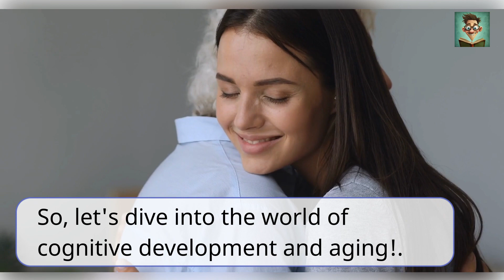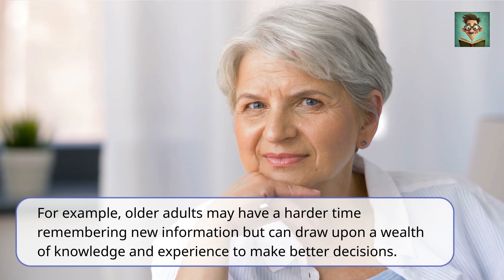Uncovering the Surprising Ways Aging Impacts the Mind! | psychology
In this video, we'll be exploring how our minds change as we grow older. From learning new things to solving puzzles, our minds are always working!

As we grow older, our brains continue to learn and grow, which is why it's so important to keep our minds active and engaged. In this video, we'll be exploring some of the ways that can help you keep your mind active and engaged as you age. From puzzles to learning new things, this video is a great way to keep your mind working and learning! psychology